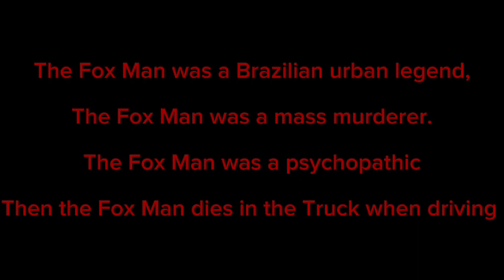The Fox Man found footage short film (DIGITAL HORROR)